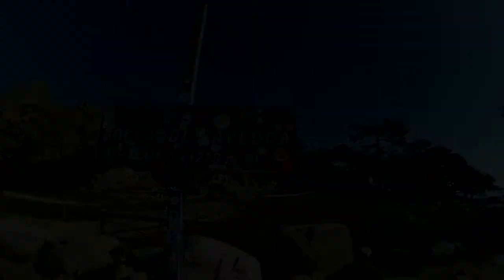[Geek vs. Wild] Un dimanche à Bavella - 30-04-2017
A peu près deux ans... C'est le temps qui m'aura fallu pour revenir au col de Bavella. Les aiguilles. Le trou de la Bombe. Ces instruments de torture minéraux me manqueraient-ils donc autant du haut de leur arrêtes tranchantes et hostiles ?